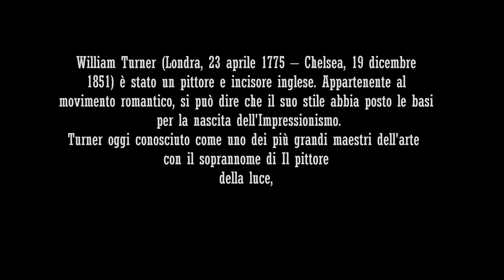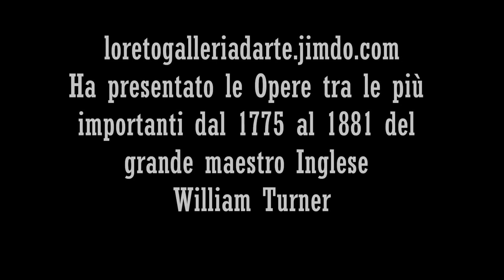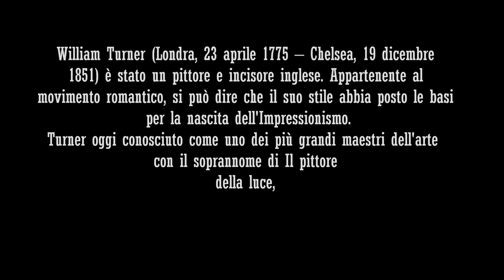William Turner opere tra le più importanti dal 1775 al 1771 - Loreto Arte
William Turner (Londra, 23 aprile 1775 -- Chelsea, 19 dicembre 1851) è stato un pittore e incisore inglese. Appartenente al movimento romantico, si può dire che il suo stile abbia posto le.

Ciao a tutti, ho dedicato il video al grande artista Olandese, uno dei più grande maestri della storia dell'Arte Rembrandt Harmenszoon van Rijn (Leida, 15 luglio 1606 -- Amsterdam, 4 ottobre..